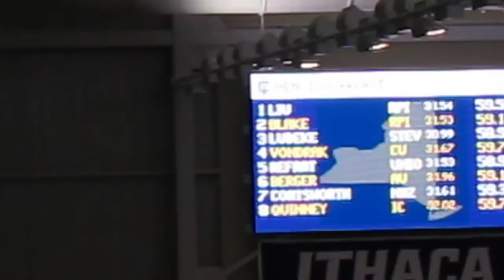Men 100 Y Breaststroke B Final Blake, Thomas 59 17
2017 UNYSCSA Championships -